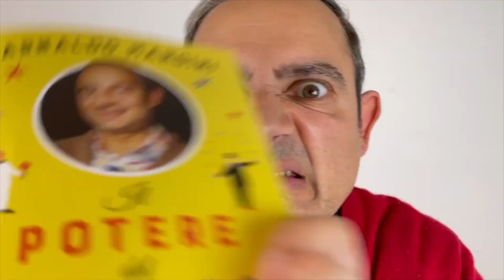The Fly 🪰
🔥 Il mio libro "Il potere del Sorriso" di Rizzoli è preordinabile in tutte le librerie e a questo link: